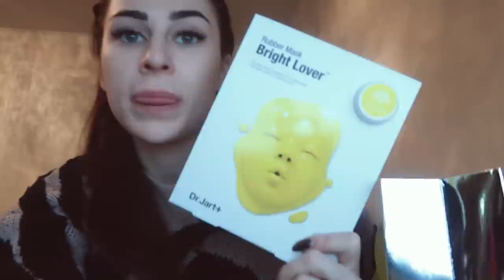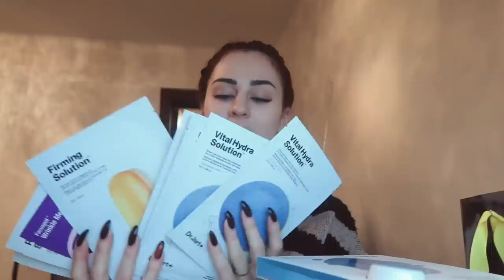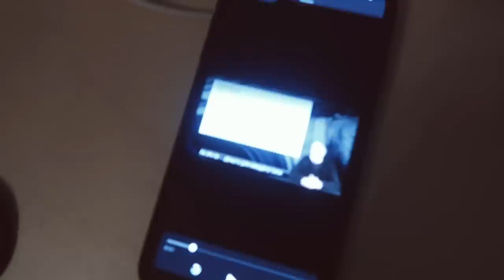НЕДЕЛЯ ВЛОГОВ #4 БЕЗУМНОЕ КОЛИЧЕСТВО ДОМАШНИХ ДЕЛ